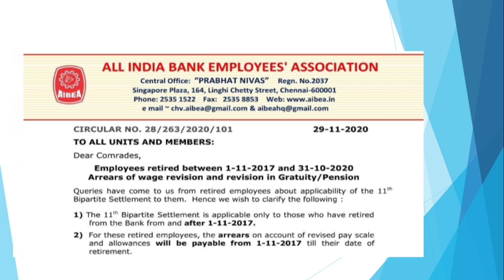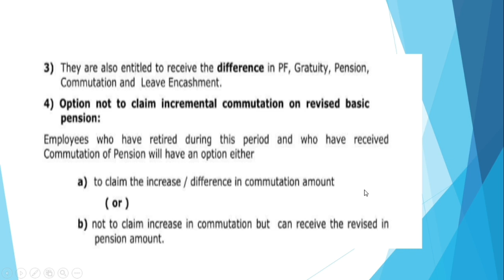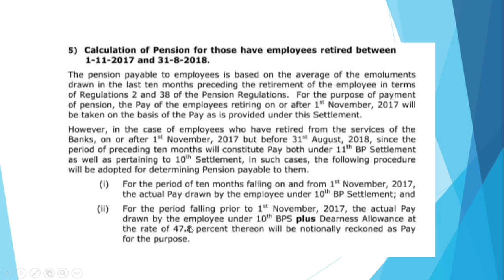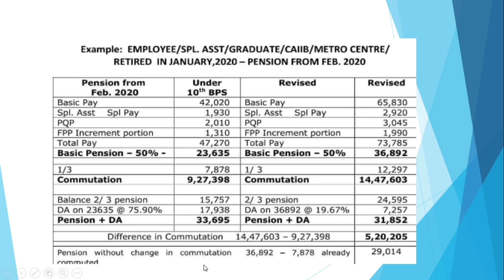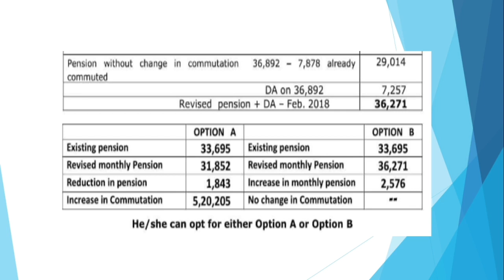PENSION CALCULATION FOR RETIREES ARREARS OF WAGE REVISION COMMUTATION GRATUITY AFTER 11TH BPS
ARREAR CALCULATION FOR PENSIONERS/ RETIREES  CLERKS / CLERICAL STAFF/ OFFICER STAFF | AFTER 11th BIPARTITE SETTLEMENT

11th BIPARTITE SETTLEMENT FINALLY SIGNED ON 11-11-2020 FOR OFFICERS DIWALI DHAMAKA PLI, ENCASH PL, FAMILY PENSION & LEAVE RULES

11th BIPARTITE SETTLEMENT FINALLY SIGNED ON 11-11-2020
ONE NATION ONE SALARY ACHIEVED FOR WORKMEN
DIWALI DHAMAKA
 INTRODUCTION OF PLI, ANNUAL ENCASHMENT OF PL,
FAMILY PENSION & LEAVE RULE

11TH BIPARTITE SETTLEMENT

UPDATE ON PENSION, PAY SCALES AND 5 DAYS WEEK | PAY SCALES DA HRA FOR OFFICER AND WORKMEN FINALISED | 11TH BPS

BASIC PAY / SALARY AFTER 11TH BPS FOR CLERK AND SUB STAFF OF BANKS | PAY SCALES FINALISED | 11TH BPS

MoU signed on 22 July 2020 | Full Settlement detail by 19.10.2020 | 90 days

MOU signed between IBA & workmen unions and officer's association on 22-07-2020.

Bank Settlement Latest News

Wage revision of all bank employees

Wage settlement salary increase hike

Bank 11th Bipartite Settlement

11th Bipartite settlement 2020 for bank employees

Bipartite Settlement for Bank employees | 11th Bipartite Settlement for Bank Employees | 11th Bipartite Settlement for Bankers | 11th BPS